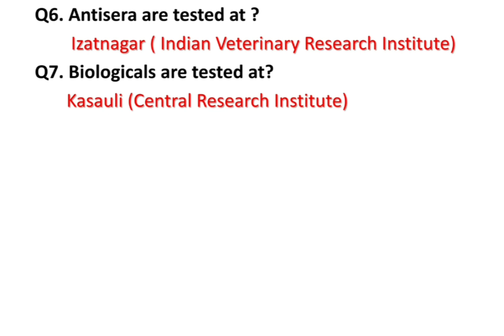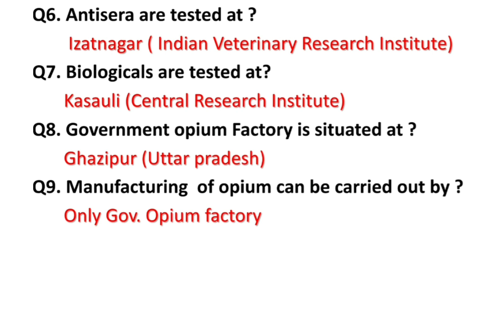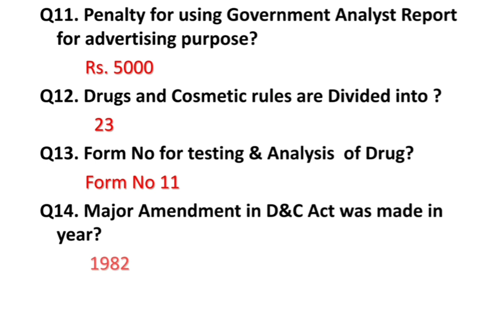Jurisprudence Part 1 |Drug Inspector,AIIMS,ESIC,RSMBB,NIPER,GPAT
TOP 4 MCQ Related best Books for pharmacist Exam click on the book if you want to buy.
1.Review of Pharmacy Entrance Exams 2nd Edition
2.Advanced Entrance Exam Guide For Pharmacist Exam
3.RAJASTHAN PHARMACIST
4.Kiran publication pharmacist exam book

All content on this channel is Owned by Drugblend Pharma.